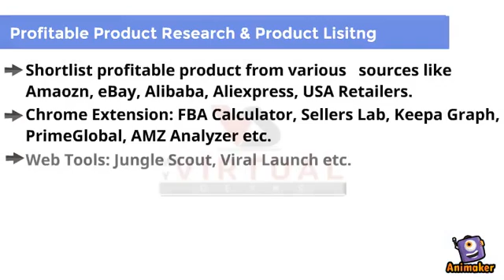E-Commerce Management - do amazon tactical arbitrage product research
Link to this gig:
This is the best E-Commerce Management Service on the internet
do amazon tactical arbitrage product research
Hello,
I am a Virtual Assistant of works for more than three years without any single time schedule problem. I am fully expert in Amazon Product Research, Listing, Seller Central Store management.
Tactical ArbitrageKeepaROIPrice BlinkGoogle Spreadsheet/Excel Sheet
The metrics I use to identify profitable AMZ products:
Product Category: All products from ungated categories.Sales Rank: Under 300000Profit: $1-$6ROI: 10-30%Monthly Sale: 6-50No. of Sellers: 1-12
Note: Delivery will depend on the buyer product research criteria.
AMAZON / EBAY / SHOPIFY Store Manager / Profitable Product Research / Drop-Shipping 1) shortlisting the profitable product on Amazon using some google chrome extensions like Keepa Graph, Scope, AMZScout FBA calculator, AMZ Superman seller tool etc. 2) On that basis of calculating/checking sales rank, ROI, profit/loss, Number of reviews, Estimated sales per month etc.
3) Also, we are good at contacting suppliers as from Jungle Scout we look for products that match criteria then find the supplier for that product